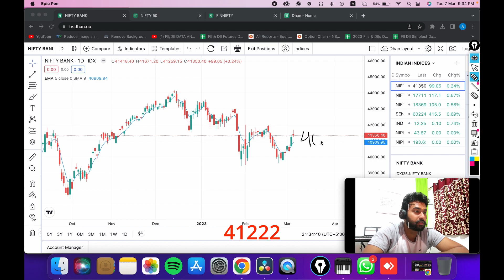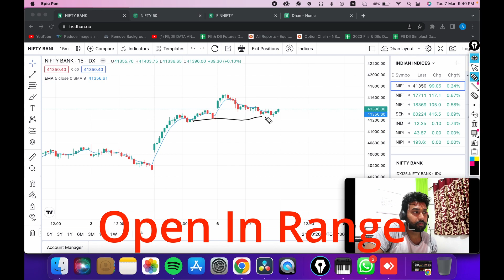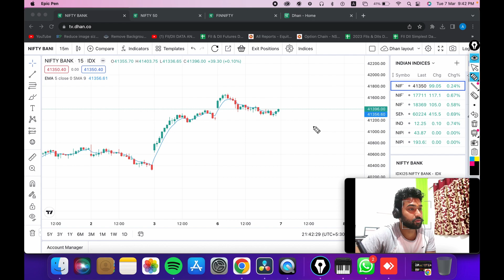Bank Nifty Forms Shooting Star | 08 Mar 2023 Ko Kaise Trade Kare??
Hi Friends,